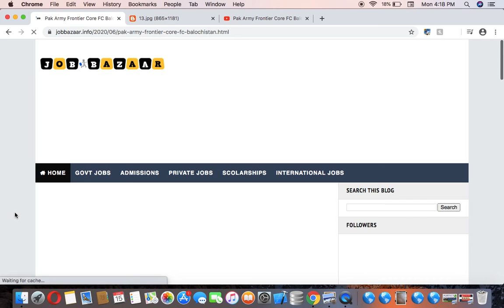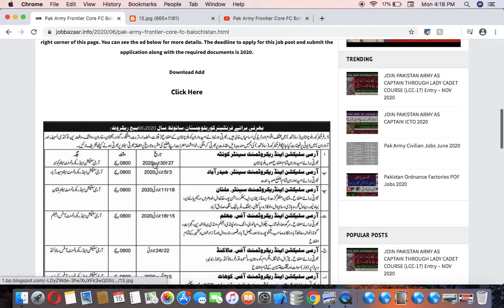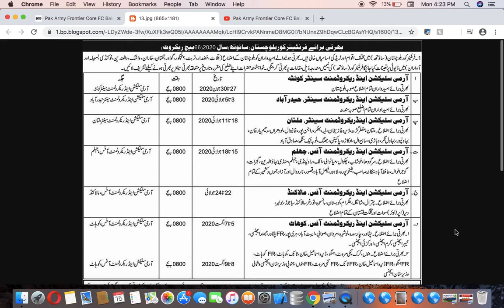Pak Army Frontier Core FC Balochistan South Jobs 2020